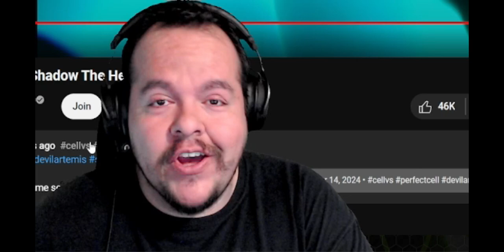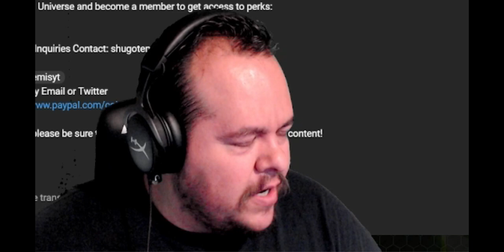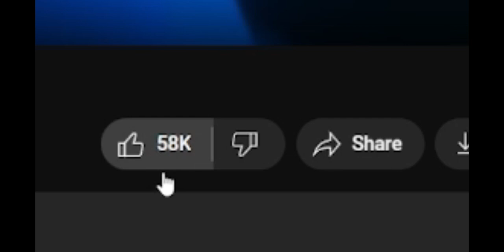DevilArtemis Reactions Episode 95- TRAUMA SUPER EFFECTIVE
This DevilArtemis Reactions video we got alot of Artemis videos in it. We have the arrival of the Helldivers all the way up to Cell vs Satoru Gojo. Let me know in the comments down below what you all thought and don't forget to go show some love and support to DevilArtemis and don't forget to like and subscribe.